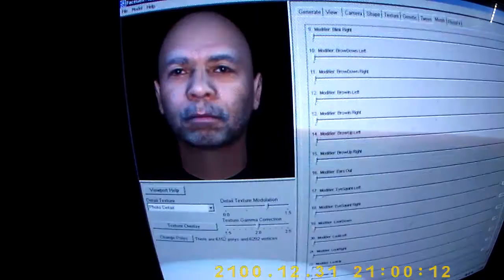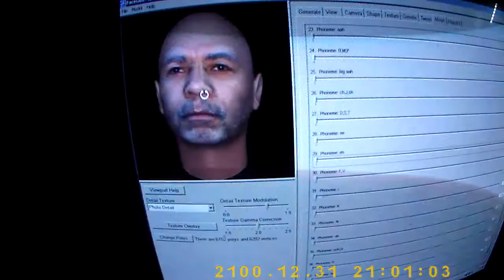CU Si 2